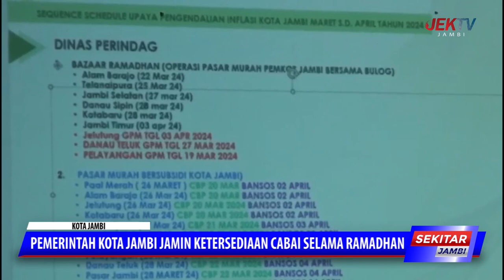PEMERINTAH KOTA JAMBI JAMIN KETERSEDIAAN CABAI SELAMA RAMADAN